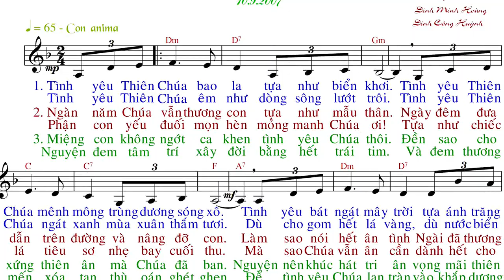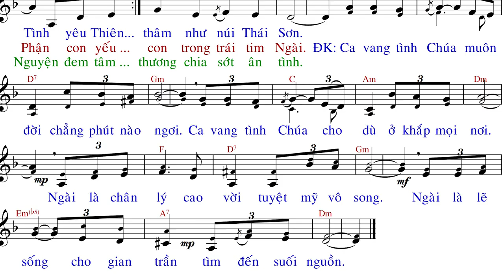Ca Vang Tình Yêu Chúa 2 (tập hát) - Đinh Minh Hoàng - Đinh Công Huỳnh- Anna Sao Mai